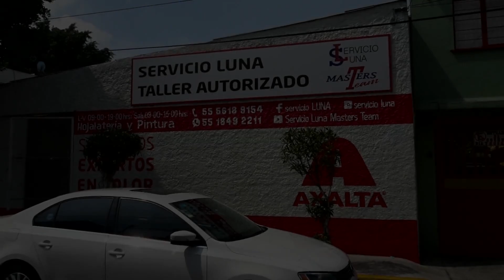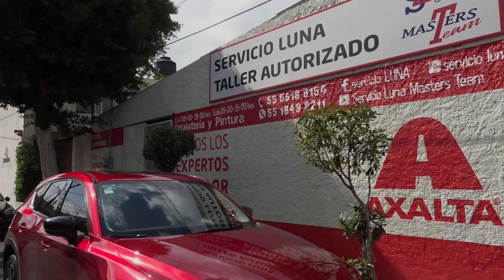Una semana con el Master Team | Cap. 13 Un CEREZA TRICAPA PERFECTO 🍒🍒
Masters! En esta ocasión les muestro una Mazda CX5 con detalles que dejamos de 10, así también reparaciones de puertas bastante dañadas de Jetta y para Versa, entre otras naves.

Teléfonos taller: 56189154 y 56192295

Dirección de taller:
Av. Tláhuac #3443, Los Reyes Culhuacán, Iztapalapa, a 3 cuadras de Av. Taxqueña, sobre la calle 16 de Septiembre, enfrente de Soriana.